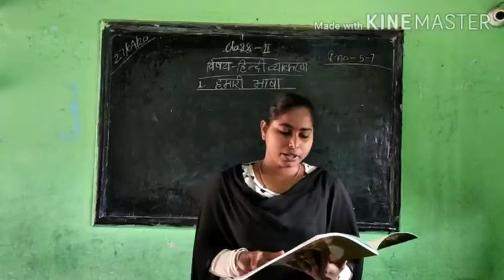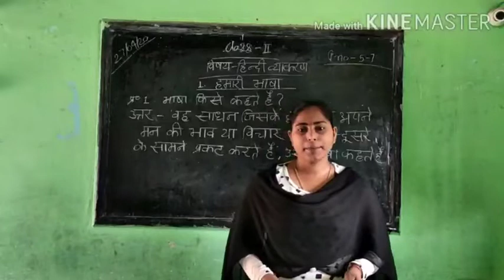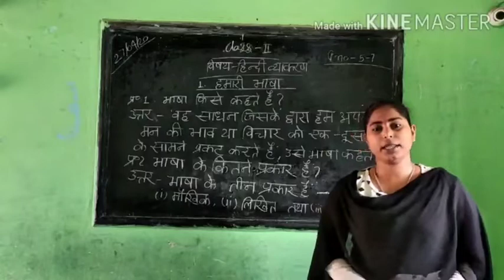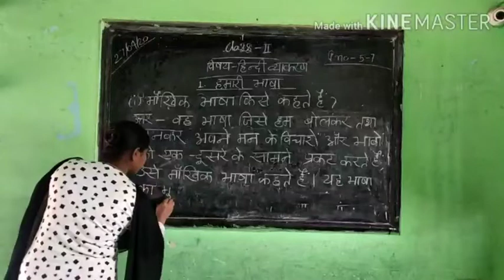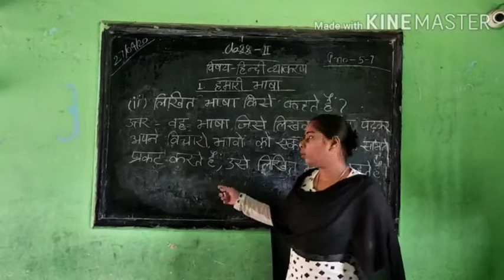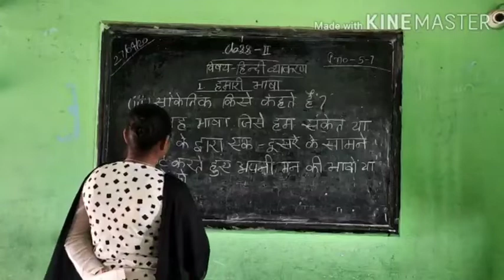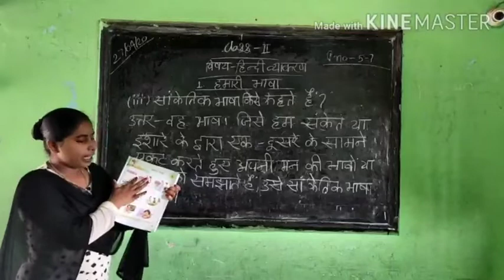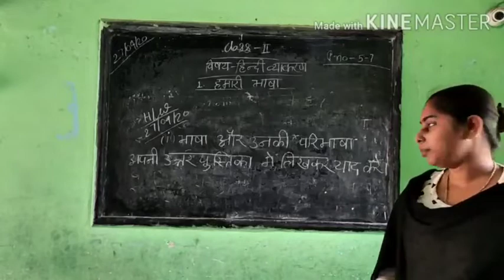Class 2 | Hindi Grammar | (1)